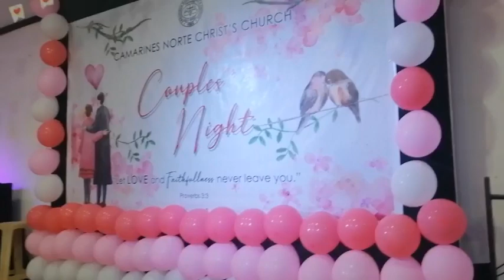O PAG-IBIG KO....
MESSAGE OF LOVE